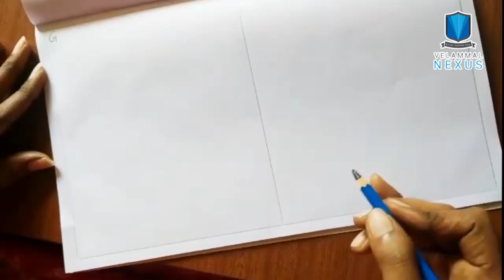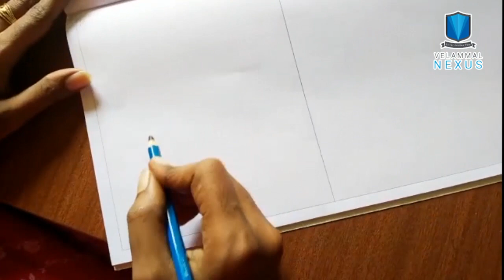Drawing using Alphabets (Part - ll)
Velammal